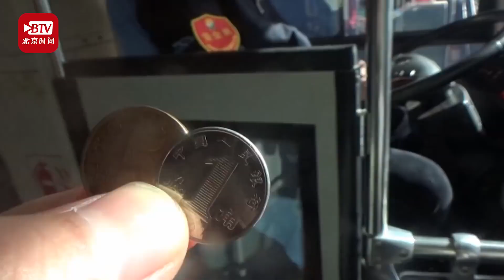絕招！公交司機蒙眼能聽出硬幣的真假